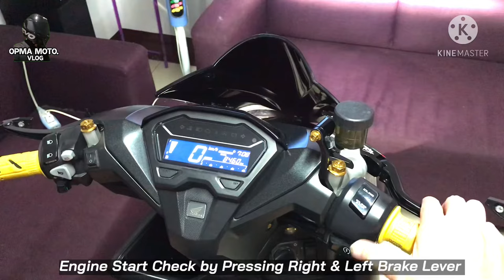Brembo RCS 19 Corsa Corta | Master Cylinder | installation | Honda Click | Honda Vario 150i